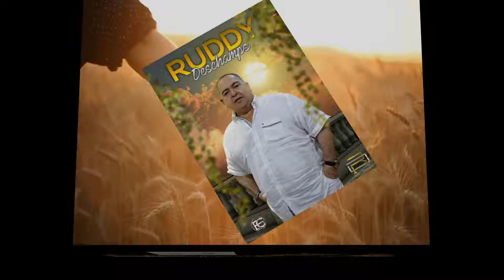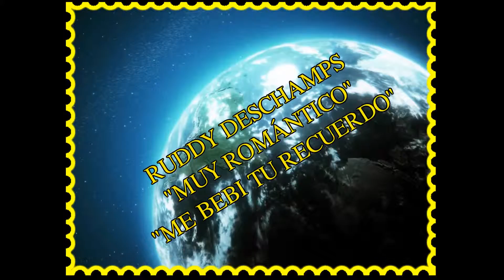RUDDY DESCHAMPS MUY ROMÁNTICO ME BEBÍ TU RECUERDO (COVER)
MUY BUENAS NOCHES QUERIDOS AMIG@S Y FANS. HAN SIDO VARIOS DÍAS SIN SUBIR CANCIONES QUE SÉ, A TODOS LES AGRADAN. EN ESTA NUEVA OPORTUNIDAD QUE USTEDES GENTILMENTE ME BRINDAN, LES TRAIGO UNA HERMOSA CANCIÓN DEL GÉNERO RANCHERO, QUE INTERPRETARA EL GRAN MAESTRO CANTA AUTOR GALI GALIANO, TITULADA "ME BEBÍ TU RECUERDO".